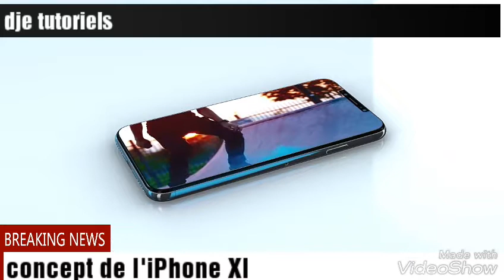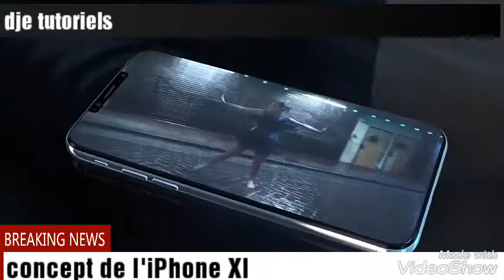Concept de l'iPhone Xl (2018)